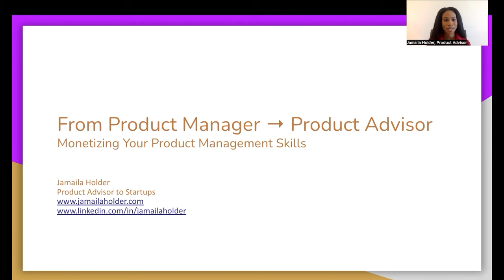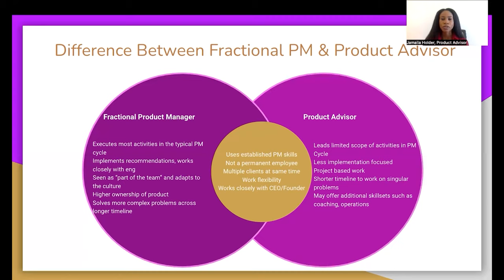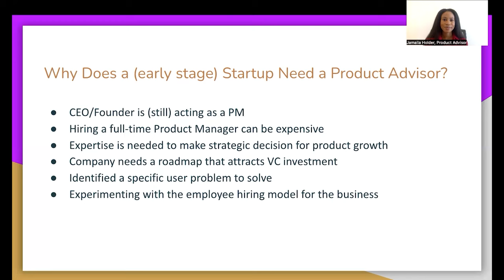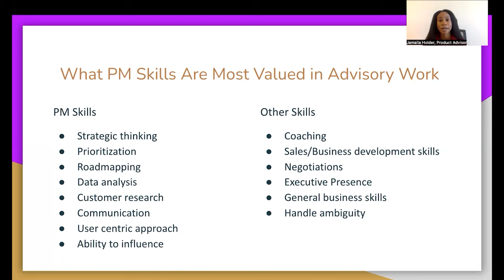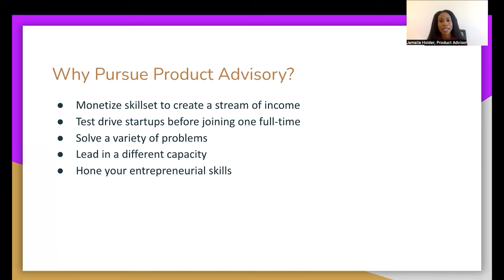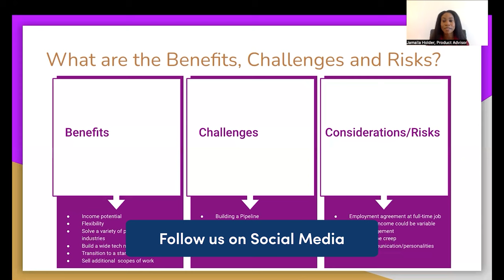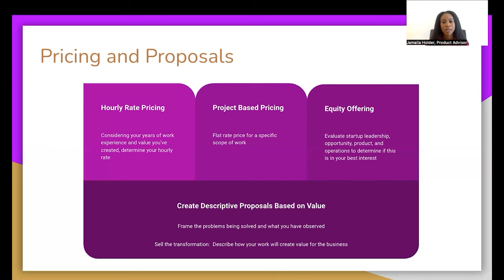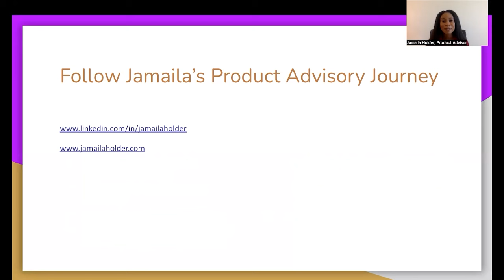Webinar: From Product Manager to Product Advisor by LinkedIn Product Leader, Jamaila Holder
Embark on a transformative journey towards entrepreneurship in Product Management with our latest video featuring the insightful Jamaila Holder. Discover how to leverage your Product Management skills to create a thriving advisory practice, unlocking new opportunities for professional growth and fulfillment.

🚀 Key Takeaways:

- Uncover the rising demand for product advisory services and learn how to position yourself to meet this growing market need.
- Identify the essential PM and business skills necessary to launch successful projects and deliver unparalleled value to your clients.
- Gain insights into building a robust client pipeline by effectively communicating your unique value proposition to potential clients.

ABOUT THE SPEAKER:
Jamaila is a former LinkedIn and SAP Product Management Leader with a 17-year career in Product Management, Sales, Operations, and Coaching. Volunteering her time with dozens of startups inspired Jamaila to create her own advisory practice that leads startup executives on a journey to creatively build outstanding products and joyful user experiences.